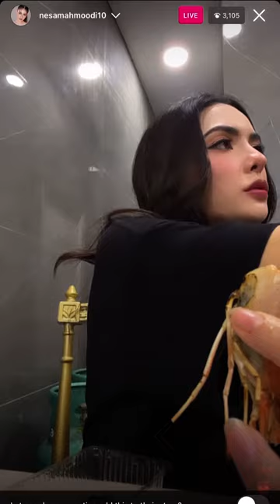มาแว็บๆ ในไลฟ์ของหนูดี Live ig 02.02.66